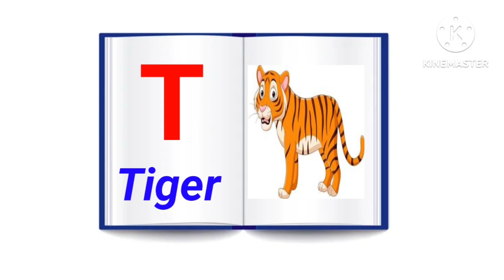A for Apple, B for Ball, C for Cat, D for Dog |ABCD Alphabets | Surovi kids ।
video ti choto baccha der A teke z pojjonto banano. video ti abcd alphabet o alphabet diye fruit, flower , animal name o number diye kora.